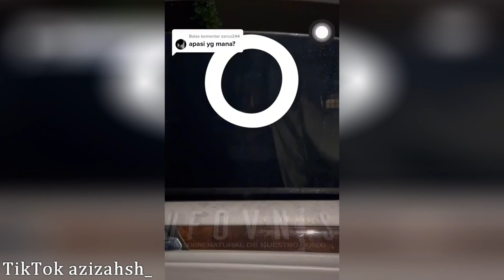7 Grabaciones virales que son bastantes perturbadoras y han sido subidos en TikTok